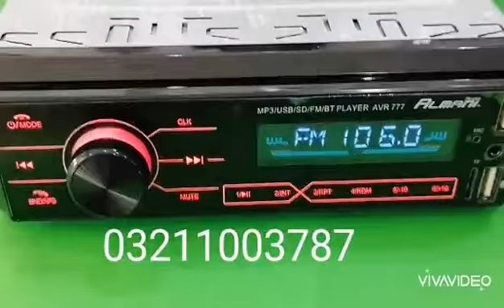Almani Mp3 Player with Touch Panel & Bluetooth